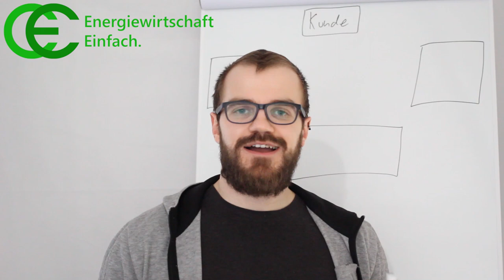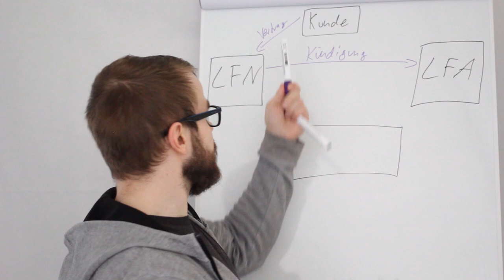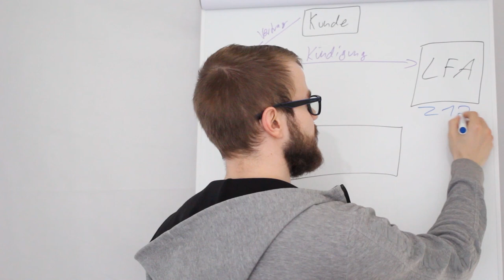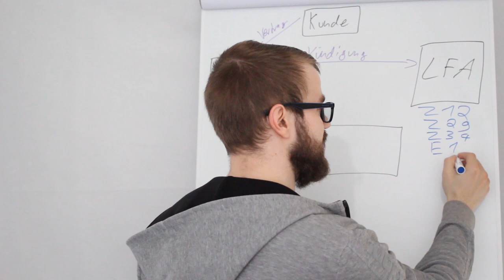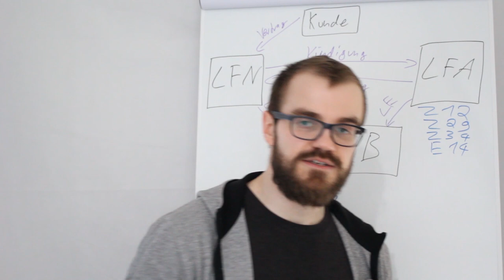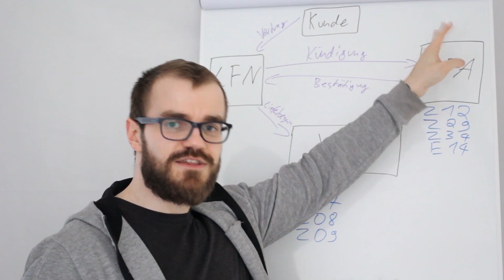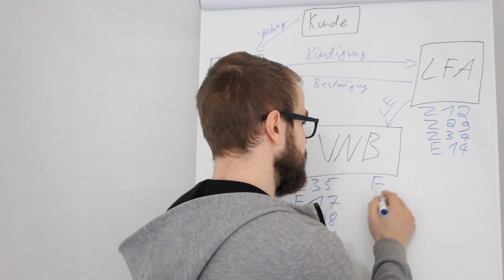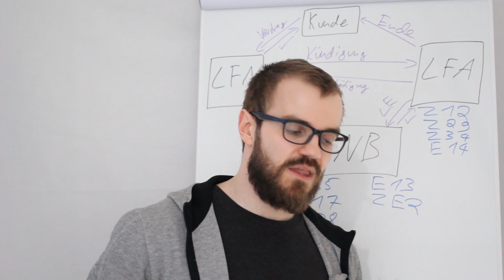Was geht beim Versorgerwechsel schief? [Strom-Lieferantenwechsel]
Was passiert, wenn man den Stromversorger wechselt? Was kann beim Lieferantenwechsel schief gehen? Wofür stehen die verschiedenen Ablehnungen?

Das Anwendungshandbuch zur UTILMD findet ihr hier unter "UTILMD AHB GPKE"

Beim nächsten Mal stelle ich das Mikrofon so auf, dass man mich auf beim Umdrehen versteht ;-)